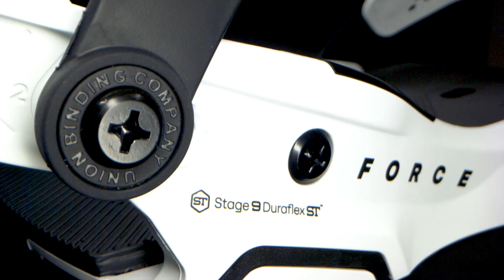The New Union Force - 100% Redesigned | Union Binding Company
The #1 binding in snowboarding -  The next generation of Force snowboard bindings have arrived. Fully redesigned for the 2023/24 winter season, the new Force provides a smooth and responsive ride feel for any rider, any condition and any terrain. More professional snowboarders choose to ride the Union Force snowboard binding than any other binding on the market today. Ride like the best - ride the Union Force.